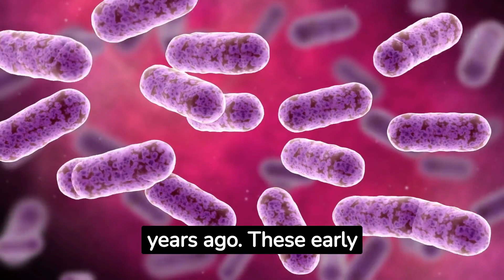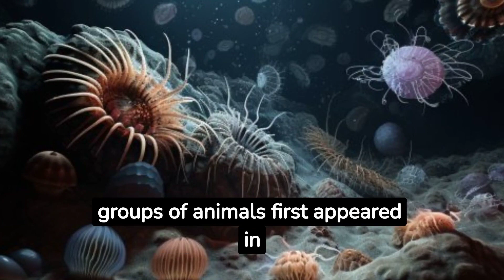HOW PLANET EARTH WAS BORN?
Discover the primordial events that gave rise to our planet and follow its evolution over billions of years.

If you like science, technology and education made simple, we have new content every week!